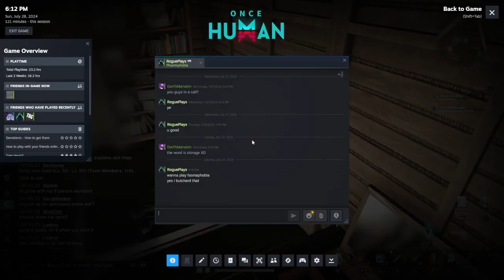Once Human | Part 7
Beware people with arachnophobia!